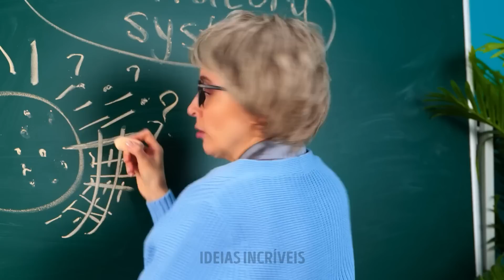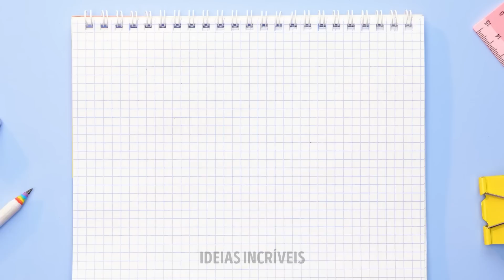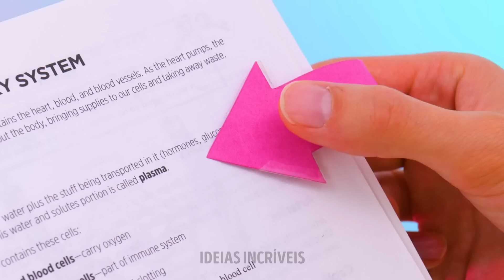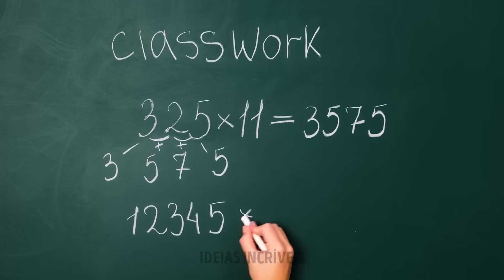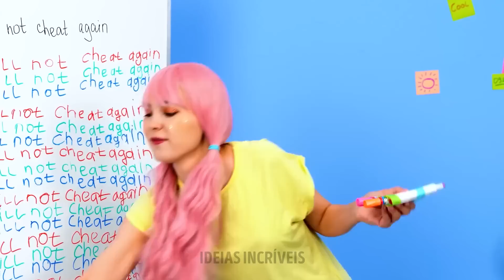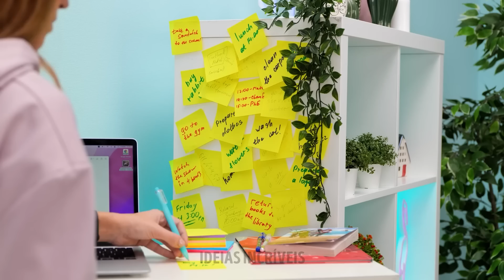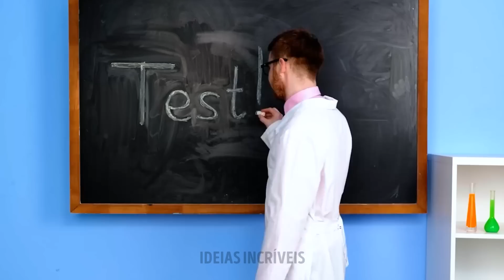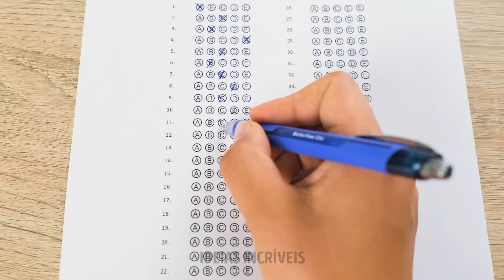TRUQUES ESCOLARES GENIAIS PARA RESOLVER SEUS PROBLEMAS || Ideias Fáceis Para Materiais Escolares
Descrição
Olá galera habilidosa!
Experimente estes truques práticos e artesanatos simples que irão diversificar sua rotina escolar e facilitarão o processo de estudo. Que tal brincos fofos de borracha? Agora você não precisa se preocupar de esquecê-los em casa. Na nossa enorme compilação, você encontrará ideias legais para fazer materiais de papelaria novos. Por exemplo, capas coloridas e fofas para seus cadernos. Continue assistindo nosso vídeo e confira ideias incríveis para o seu telefone, como um acessório útil para ele ou uma capinha que vai te ajudar a usá-lo discretamente na sala de aula. Não se esqueça de compartilhar todos esses truques incríveis com seus colegas!

MINUTAGENS:

00:20 Decoração divertida para capa de caderno
07:08 Como levar comida escondida para a sala de aula
07:55 Truques úteis para um artista de verdade
08:47 Como alterar uma nota ruim